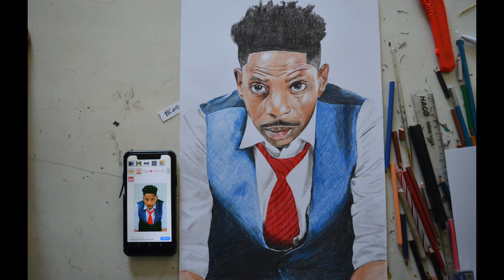Drawing Eric Omondi | President of Comedy Africa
The Weekend Dosage is here ! This is a masterpiece drawing process dedicated to the Kenya's top comedian @EricOmondi . I drew it using colored pencils medium. This drawing highlights the convenience of colored pencils when you practice using them. Mastering drawing depends on your consistency, passion, patience, resilience and persistence.